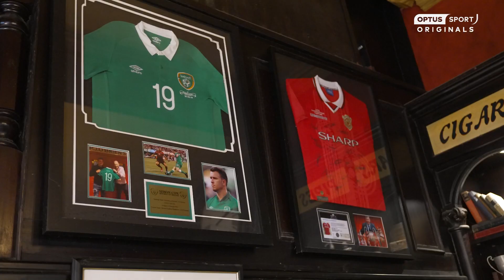WWC Preview: Michele Escobar and Deborah-Anne De la Harpe preview Australia v Ireland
For more information or to get a quote for a project, please

Project Summary: This video was a preview to the first game of the 2023 FIFA Women's World Cup - Australia vs Ireland. It features Sydney FC's Deborah-Anne De la Harpe speaking to Optus Sport host Michelle Escobar. This was part of a preview series produced at Optus Sport where each piece was shot at a place that was culturally relevant to the country the was being previewed.

Client: Optus Sport

Software: Premiere Pro

Skills: Video Production, Video Editing, Audio editing